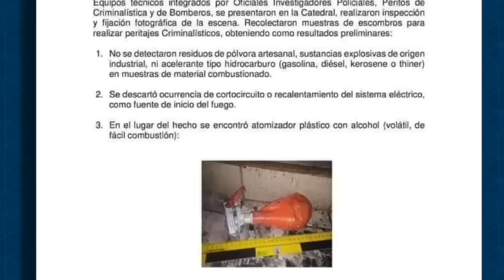Humberto Belli y la resistencia cívica: "Si no paramos a Ortega, lo que viene será peor"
Entrevista con Humberto Belli: Cuál es el trasfondo político de los ataques del régimen contra la iglesia católica y cuáles son los dilemas de la lucha cívica no violenta para salir de la dictadura.